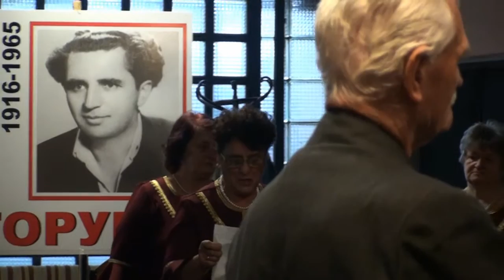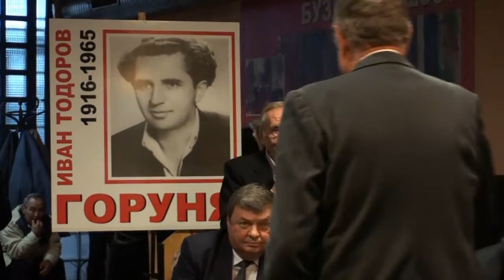100 години от рождението на Иван Тодоров Горуня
На 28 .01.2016 год в София се състоя тържествено събрание, посветено на живота и делото на Горуня  За хората от Северозапада той е светъл пример и такъв ще остане завинаги  С това видео изразяваме уважение към  неговите земляци от Горна Кремена  - една непревземаема червена крепост